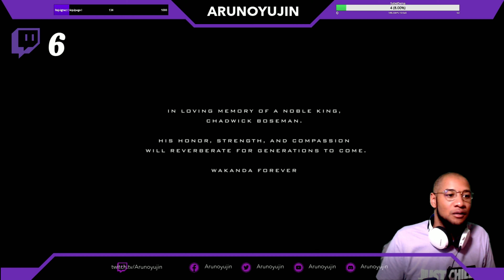[EP2] JE CROIS QUE.. 😅 J'AI UNE ARAIGNEE AU PLAFOND 🕷️[Spiderman Miles Morales][PS5]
(↓ Déroule la description ↓ ;)) Pour les règles

Bienvenue dans le « Solo’Nar Replay » l’émission qui vous propose un fragment de de jeu de mes gameplays sur Twitch, et qui s’intéresse au genre Solo Narratif 🙂

Dans ce let's play nous sommes sur Spiderman Miles Morales sur PS5 !

Il rentre dans mon défi des 15 jeux à finir avant la fin du mois d'Aout ! 💪
Quel Defis ! 😅
Venez m'accompagner dans cette aventure ! 😁
Bon rediffusion !

► PS5 Classique
► PS4
► Xbox One X
► Nintendo Switch (J'en ai plus pour l'instant lol)

   MON MATOS
►  Samsung Galaxy S21 Ultra
► Fond Vert